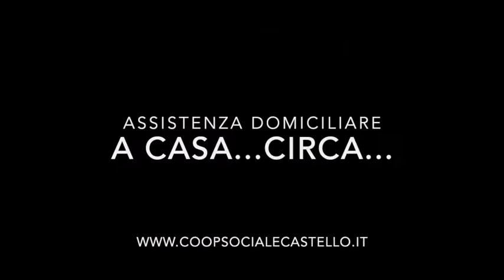assistenze domiciliari - luglio 2020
Alla ripresa post-covi le assistenze domiciliari sono state introdotte per i ragazzi/e che non sono ancora rientrati ai centri.
Le educatrici hanno pensato di tutto per spendere del tempo costruttivo insieme: dalla cucina alle passeggiate, dallo sport alle visite guidate.